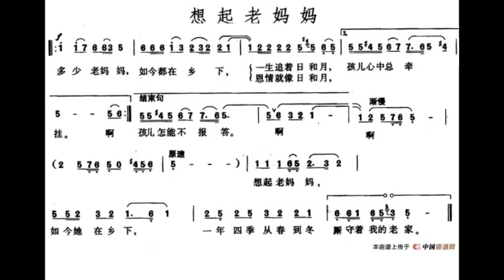想起老妈妈/想起老媽媽 G调伴奏 - Thinking about old mom - instrumental in G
谢谢光临！